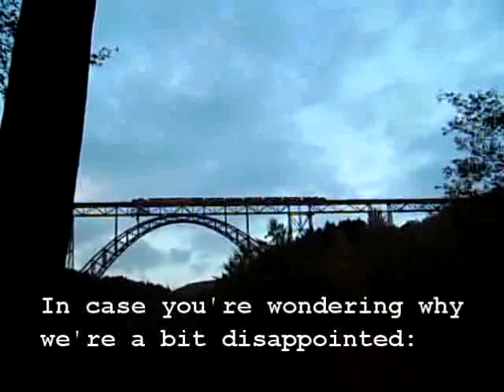Müngstener Brückenfest 2009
Found some video snippets from last year's Bridge Festival, thought I'd throw them together to create this stunning masterpiece.

*irony*